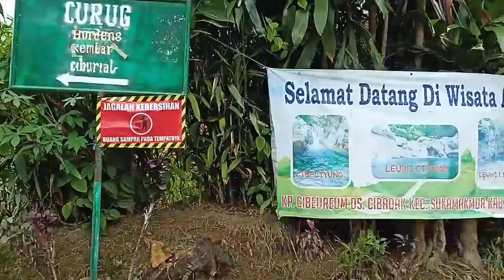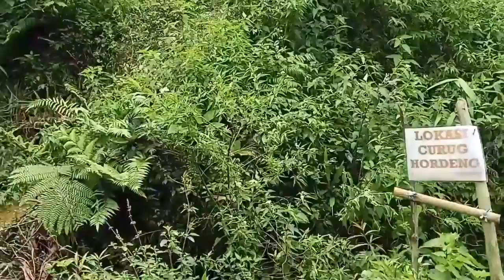Trekking di Curug Hordeng-Kembar-Ciburial Sentul Bogor.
Trekking  di 3 curug sekaligus, yaitu Curug Hordeng-Kembar-Ciburial Sentul Bogor.
View pemandangan alamnya luar biasa bagus, ada air terjunnya, pokoknya keren abis deh.

Anda juga bisa melihat video Trekking lainnya yang tidak kalah seru-nya di link berikut ini :